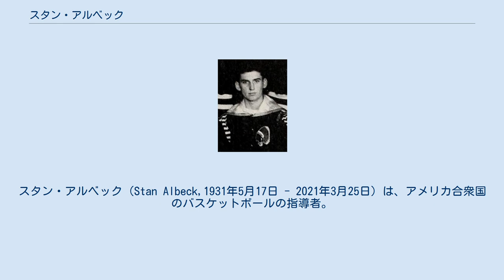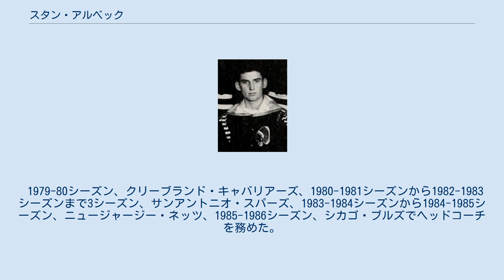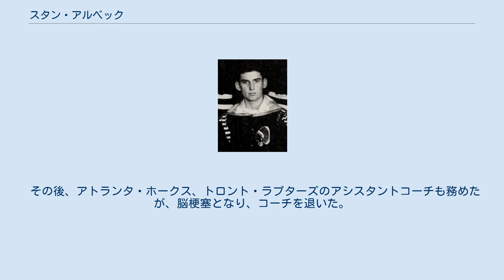スタン・アルベック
デンバー・ナゲッツ関連人物
クリーブランド・キャバリアーズ関連人物
ニュージャージー・ネッツ
シカゴ・ブルズ関連人物
スタン・アルベック（Stan Albeck,1931年5月17日 - 2021年3月25日）は、アメリカ合衆国のバスケットボールの指導者。
イリノイ州出身。
アメリカ男子プロバスケットボールリーグABAのデンバー・ロケッツ、NBAのサンアントニオ・スパーズなどのヘッドコーチを務め、ABA,NBA通算で、レギュラーシーズンでは645試合を指揮し、334勝311敗、プレイオフは44試合を指揮し、18勝26敗。
 1955年、ブラッドリー大学を卒業、1957年ミシガン州立大学で修士号を取得後、1970年までカレッジチームのヘッドコーチを務めた。
 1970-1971シーズン、ABAのデンバー・ロケッツ（現デンバー・ナゲッツ）が開幕から13試合で10敗すると、ジョー・ベルモントに代わりヘッドコーチに就任した。
この年彼は27勝44敗の成績をあげ、チームは30勝54敗でシーズンを終えて、インディアナ・ペイサーズから28ゲーム差、テキサス・チャパラルズと同率になったが、4月1日のワンゲームプレーオフで敗れて、プレーオフ進出はならなかった。
デンバーの観客入場者数は前年の平均6281人から4139人に減少した。
同年4月8日、ヘッドコーチを解任されアレックス・ハナムが後任となった。
 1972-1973シーズン、K・C・ジョーンズのもとでサンディエゴ・コンキスタドアーズのアシスタントコーチを務めた。
1973-74シーズンは、同チームでウィルト・チェンバレンヘッドコーチのもとでアシスタントコーチを務め、チェンバレンが欠場した数試合で指揮を執った。
 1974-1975シーズン、ケンタッキー・カーネルズのアシスタントコーチを務めた。
この年、カーネルズはABAチャンピオンとなった。
 カーネルズが1976年に消滅すると、ロサンゼルス・レイカーズのアシスタントコーチとなり、1979年まで務めた。
 1979-80シーズン、クリーブランド・キャバリアーズ、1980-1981シーズンから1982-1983シーズンまで3シーズン、サンアントニオ・スパーズ、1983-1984シーズンから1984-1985シーズン、ニュージャージー・ネッツ、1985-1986シーズン、シカゴ・ブルズでヘッドコーチを務めた。
 NBAで7シーズンヘッドコーチを務め通算勝率は、53.5%である。
 1986年から1991年までは母校ブラッドリー大学のヘッドコーチを務めた。
 その後、アトランタ・ホークス、トロント・ラプターズのアシスタントコーチも務めたが、脳梗塞となり、コーチを退いた。